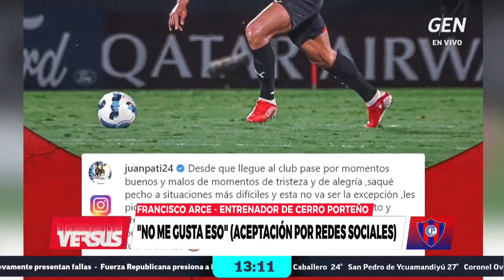VERSUS: FRANCISCO ARCE EN CONFERENCIA DE PRENSA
Francisco Arce, técnico de Cerro Porteño habló en conferencia de prensa luego del empate 1-1 con Guaraní.